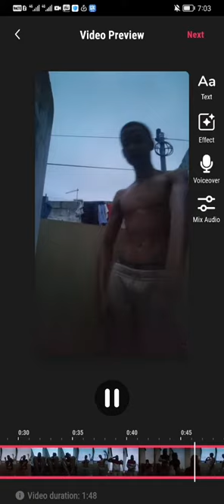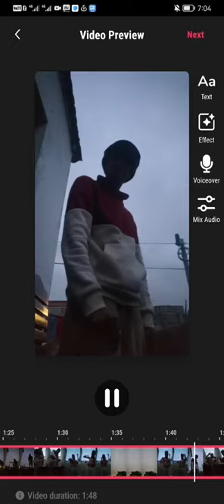Ler Drew-no peace